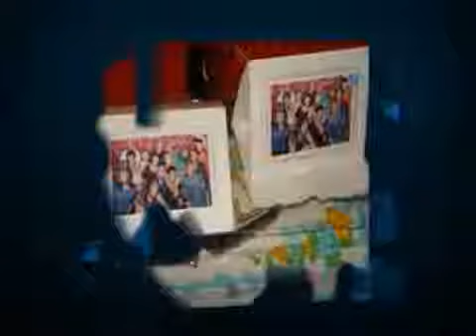Yvonne bday party 4 12 13